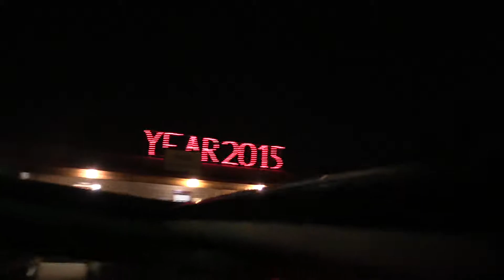You Should Learn The Difference Between Your Back And Your Ass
Where is my car? ... It's the Jew Candles! Holy shit that guys fishing!